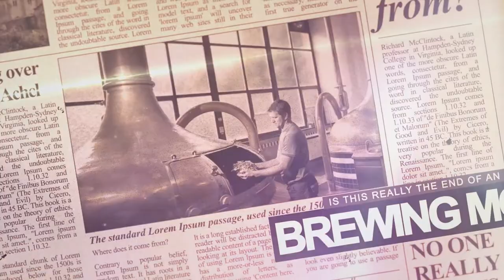16. Review of Achel Bruin – Trappist Beer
In todays review we are revisiting Achel and their lovely Bruin. A highly remarkable brew with wonderful notes of dried fruit, caramel
and coffee.